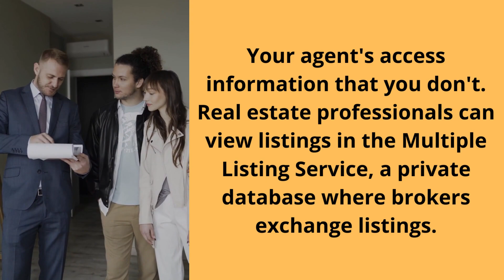What Makes you Want an Agent in the First Place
JFproperty group are offering you Residential lot, Agricultural lot for sale and Apartment for Rent

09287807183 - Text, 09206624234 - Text